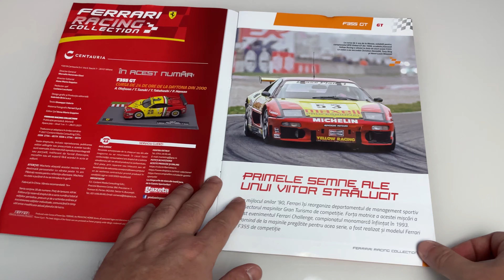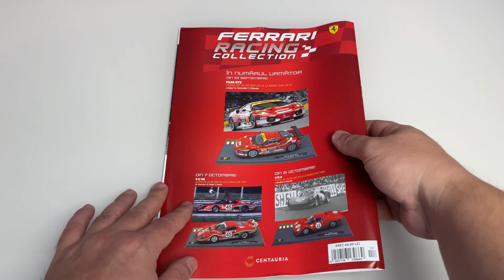1:43 Ferrari F355 GT (Ferrari Racing Collection No. 17) - Centauria [Unboxing]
1/43 scale
Ferrari F355 GT

24h Daytona 2000
Drivers:
A. Olofsson
T. Suzuki
T. Takahashi
P. Hanson

(Ferrari Racing Collection No. 17)
Centauria / Gazeta Sporturilor